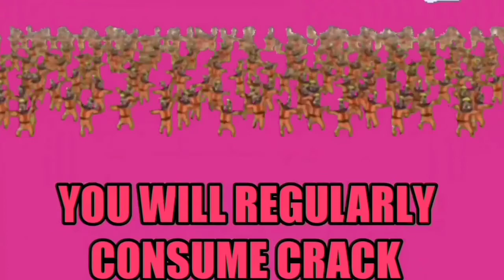Iburi Clan's Kekkei Genkai, Smoke Release Explained | Naruto